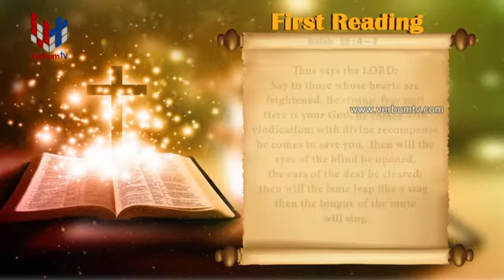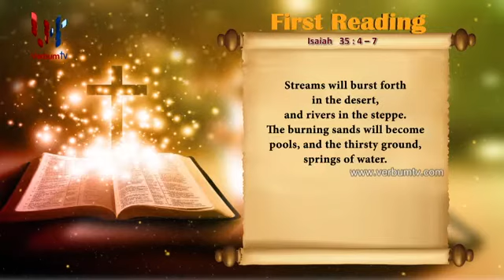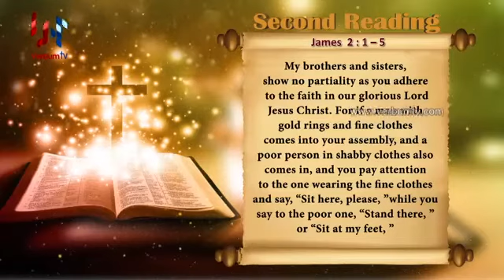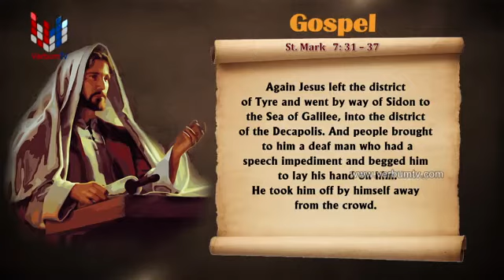SRI WACHANAYANO(ශ්‍රී වචනයාණෝ) ENGLISH - EP 2224 - 2021 09 05